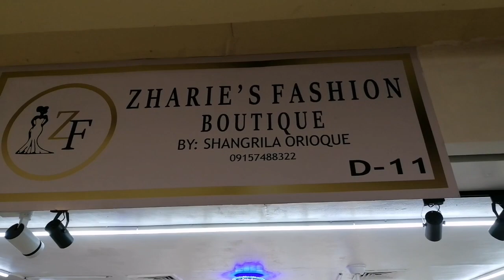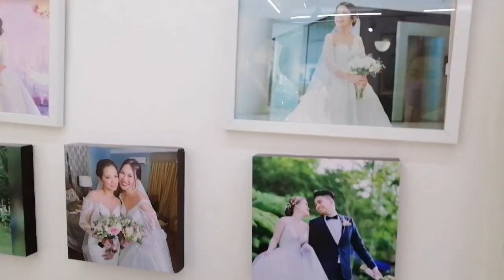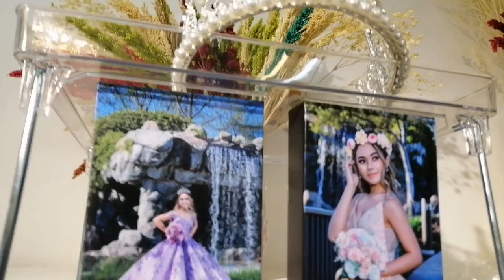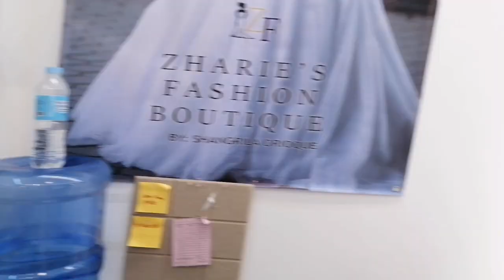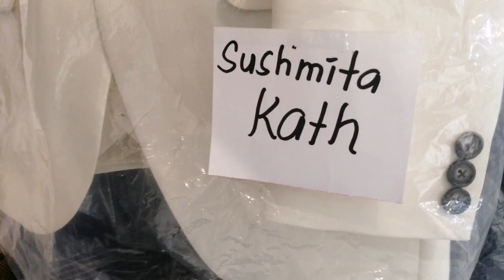Bridal GOWN sa Dragon 8 Divisoria VLOG UPDATES 2022